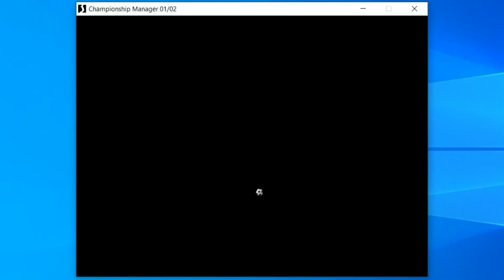CM01-02 - Alex ลงเกมแรกก็โดนซะแล้ว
Shopee :
shopee.co.th/prakitkingseeda